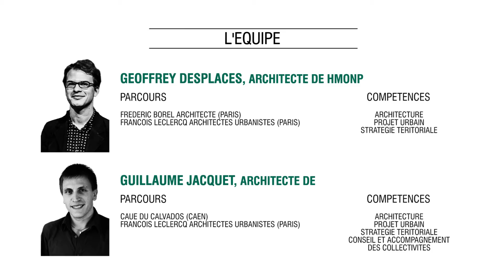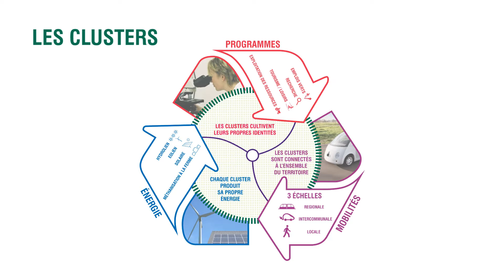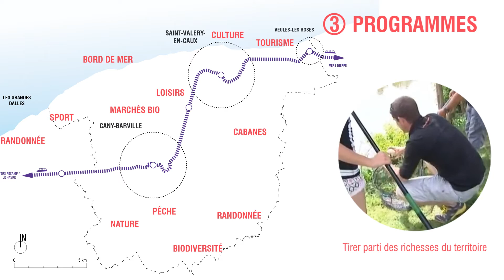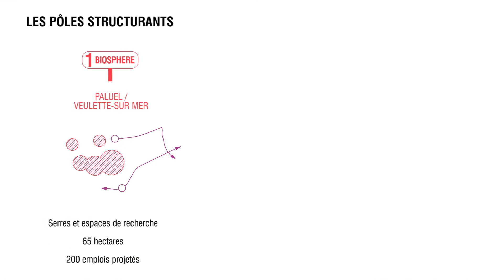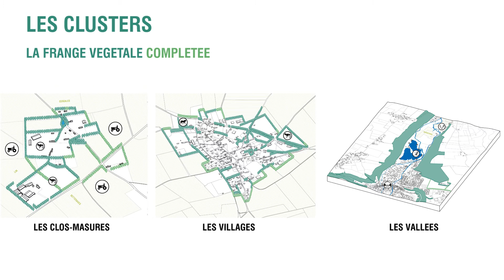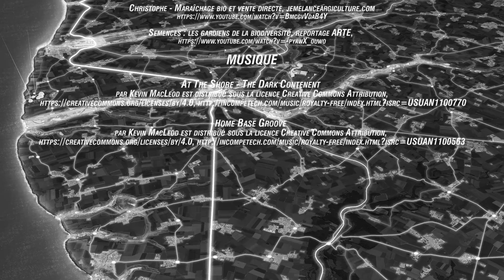UP Territoire d'Albâtre - RURAL + - Les clusters éco-dynamique de la côte d'Albâtre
Vidéo réalisée par Geoffrey Desplaces et Guillaume Jacquet
dans le cadre de la deuxième phase du concours international d’idées d’aménagement durable UP TERRITOIRE D'ALBÂTRE 2016

Retrouvez l’ensemble des vidéos et les projets des équipes nominées au concours UP sur le site Internet et lors de l’exposition

« LES METAMORPHOSES DU TERRITOIRE D'ALBÂTRE » qui aura lieu au Centre départemental de formation des pompiers de Saint Valery-en-Caux DU 26 MAI AU 3 JUIN 2016

Vous pourrez alors voter pour votre projet préféré !

Le vote pour attribuer le prix du public sera aussi possible via notre site Internet du 26 mai au 3 juin 2016

La remise des prix se tiendra le 3 juin 2016 au Centre départemental de formation des pompiers de Saint Valery-en-Caux et en public avec la présence du Grand Jury, des élus et des organisateurs

Concours organisé par le laboratoire TVES de L’Université Lille et la Communauté de Communes Côte d'Albâtre

Retrouvez toutes les informations concernant le concours, l’exposition et la remise des prix sur